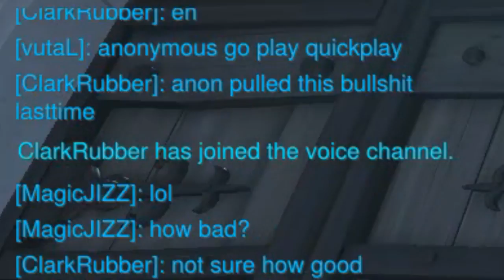Dedicated to Hanzo Mains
I don't know what kind of video I just made

Join Oasis World Discord: rHj9zFY